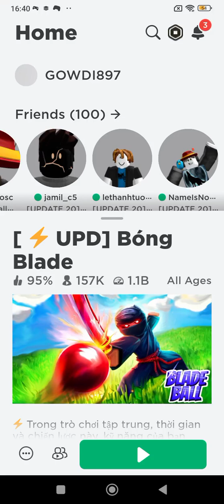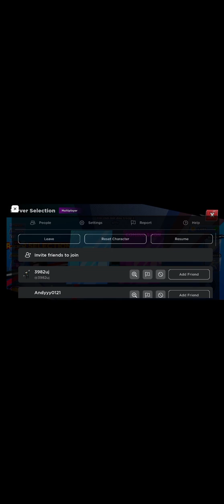lấy hả năng mới